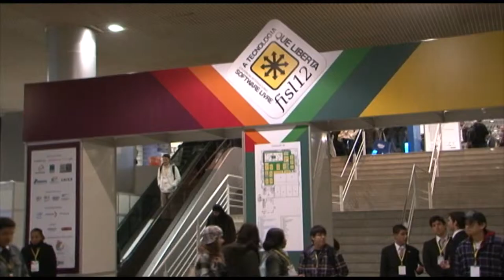Fisl 12 - em busca de conhecimento livre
Matéria produzida durante a cobertura da TV OVO no Fórum Internacional do Software Livre, que ocorreu em Porto Alegre de 28 de junho a 02 de julho de 2011.